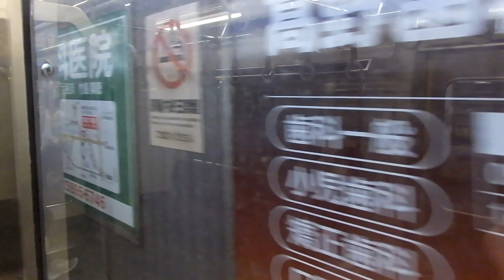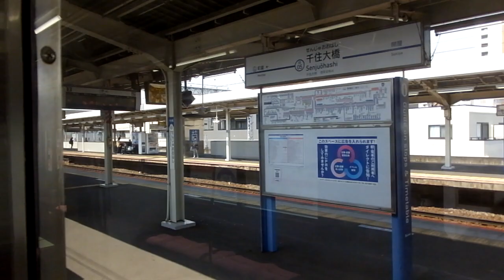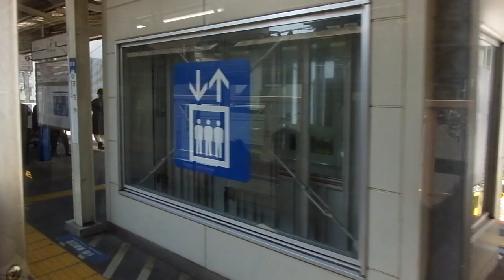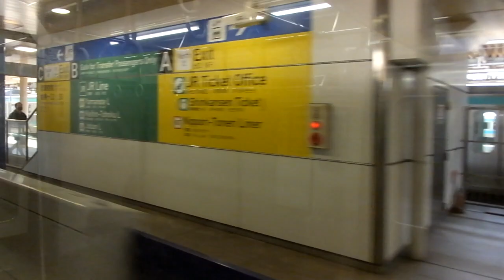京成3700形 側面展望 青砥→京成上野（京成本線普通） 3838編成